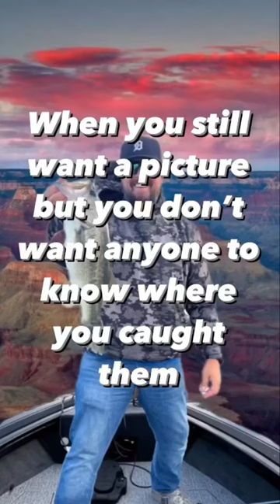Don’t share your fishing spots!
My fishing spots are secret mkay, but I did catch a goodun’